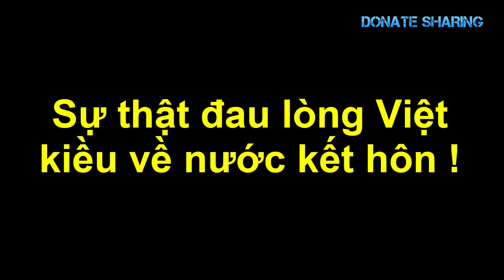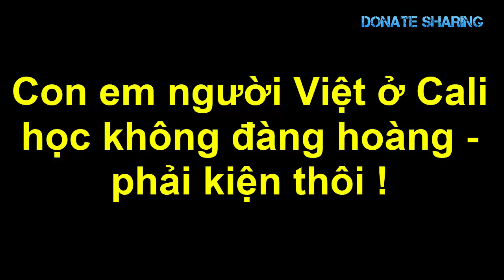Gốc Việt đổ mưa kẹo đồng xuống cả gđ đồng hương